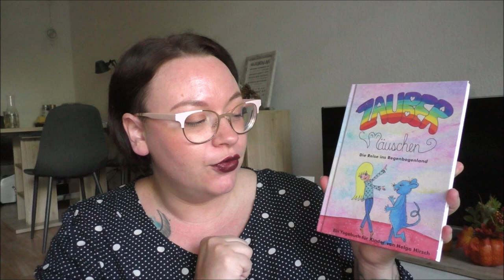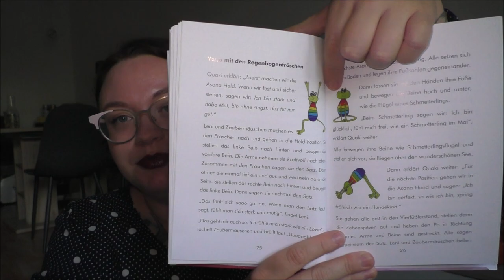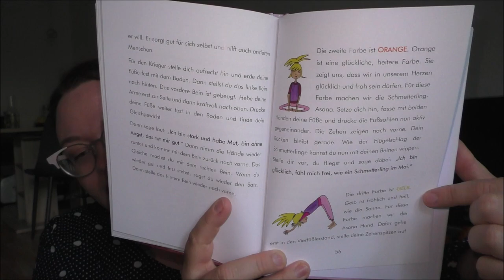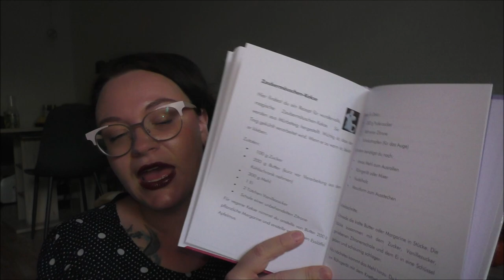Kindern Yoga nahe bringen mit Zaubermäuschen von Helga Hirsch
Kinder begreifen Yoga anders als wir Erwachsenen. Um ihnen kindgerecht Yoga nahe zu bringen, gibt es zum Beispiel dieses wundervolle Kinderbuch von Helga Hirsch

Zum Buch

Wenn ihr uns etwas zuschicken möchtet, dann bitte an diese Adresse:

Julia Ressel
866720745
Packstation 113
02906 Niesky